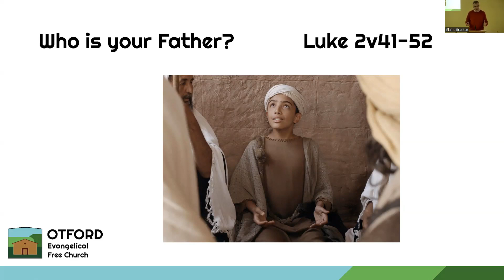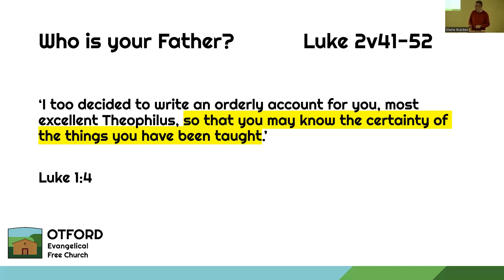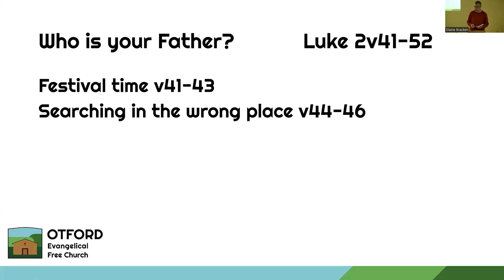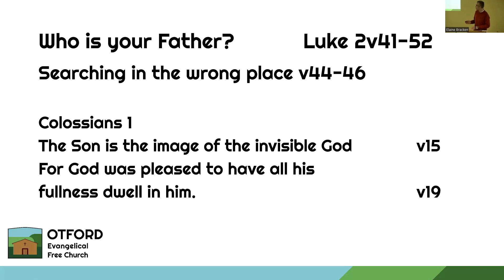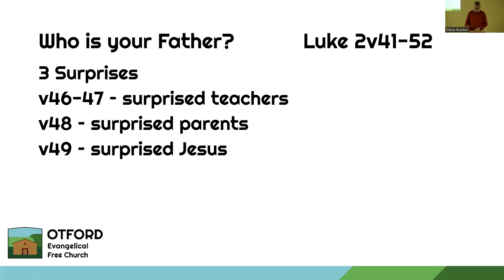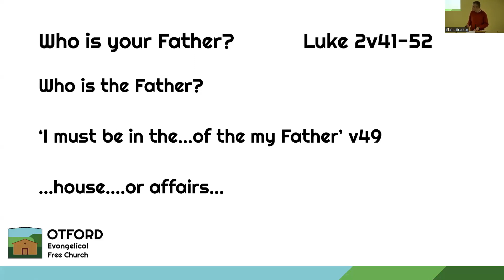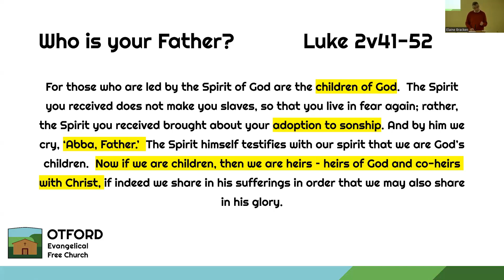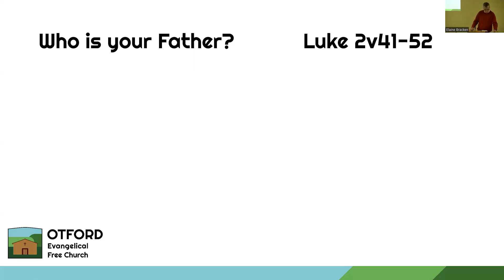Who is your Father? Luke 2: 41-52 26.3.23 pm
One of our members Tim Cochrane explores how Luke gives eye-witness evidence of how Jesus is the Son of God from this story of his childhood.